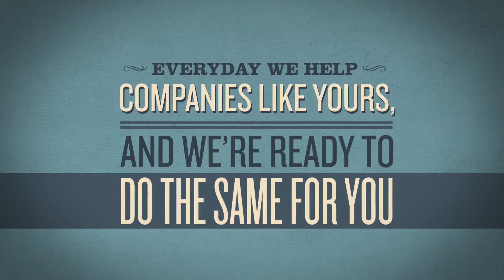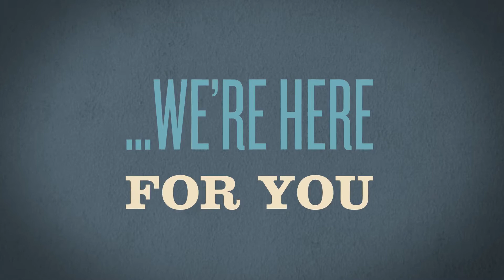Insurance Network of Texas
Lobby Video #3